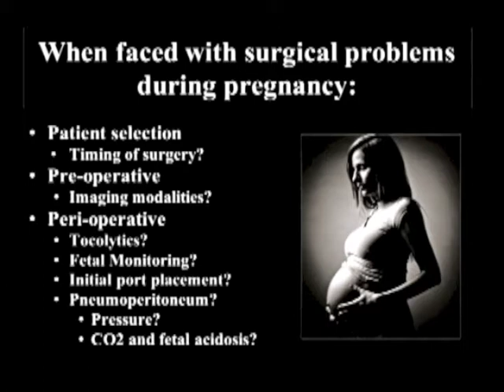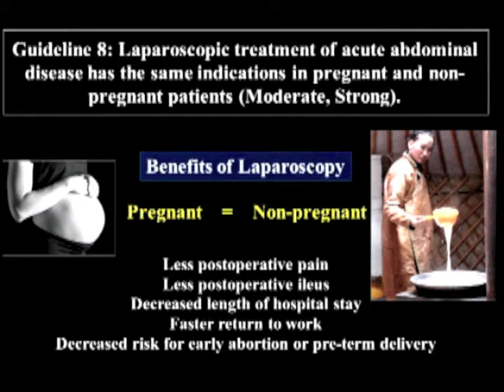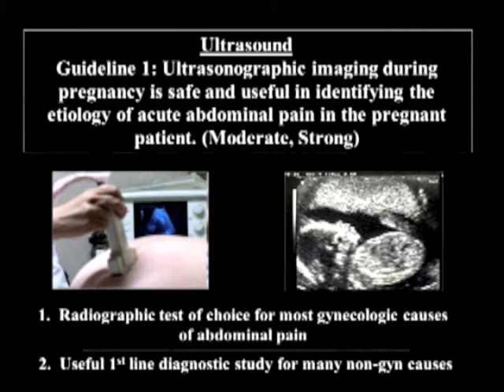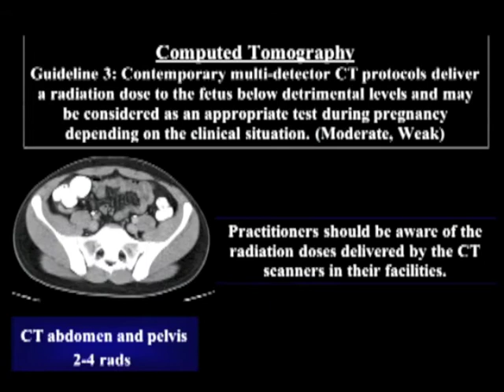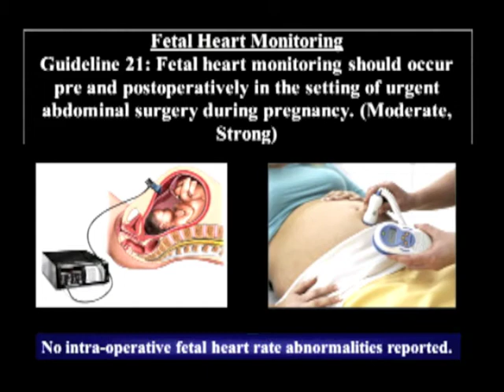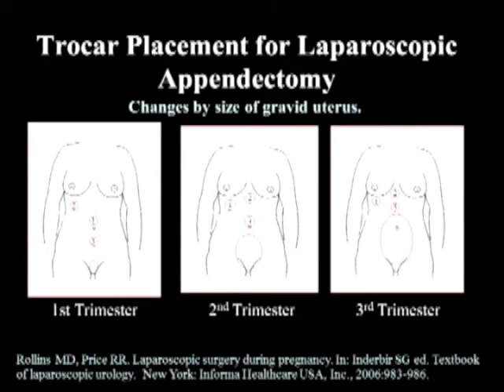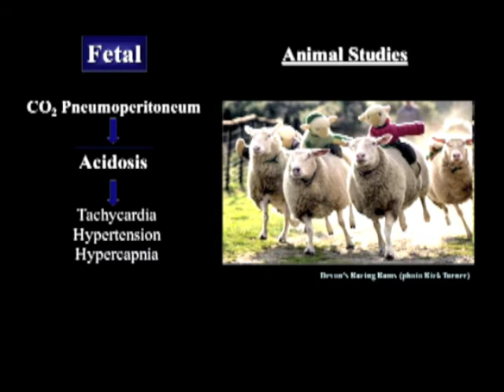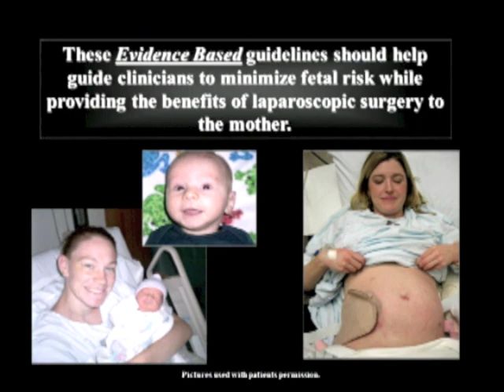Pregnancy Pitfalls Pre-op, Peri-op, and Post op - How to evaluate, operate, and manage the expectan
Presented by Raymond R. Price, MD at the SAGES 2013 Annual Meeting; MIS in Pregnancy